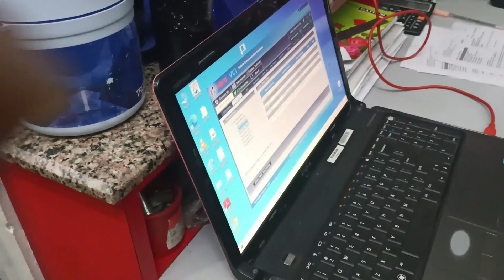Hf Deluxe 1st Service & Maintance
Album :  saas bhau comedy
DOP : Jitendra Goyal, Kishor Seervi
Producer : Suman Seervi
Director : Kishor Seervi
Digital Partner : RDC Media Pvt.Ltd.